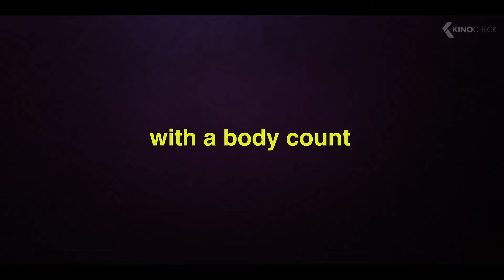LAID Trailer (2024) Stephanie Hsu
A woman finds out her former lovers are dying in unusual ways and must go back through her sex timeline to confront her past in order to move forward. "Why can’t I find love, is there something wrong with me?" is a resounding: "Yes, there is. The problem is definitely you."

Laid (2024) is the new comedy series starring Stephanie Hsu, Zosia Mamet and Michael Angarano.